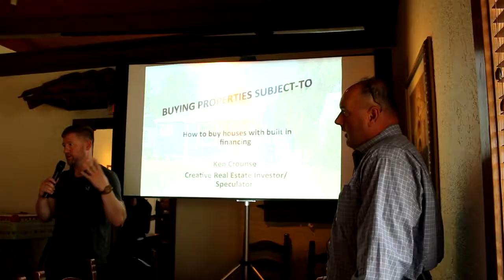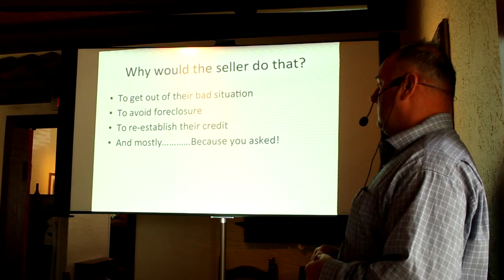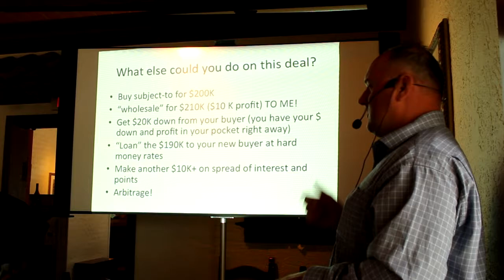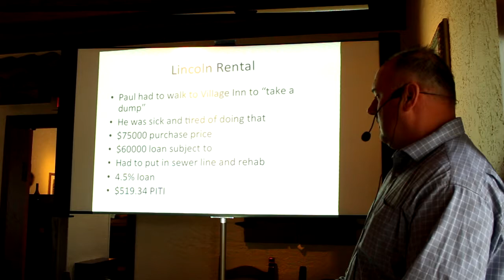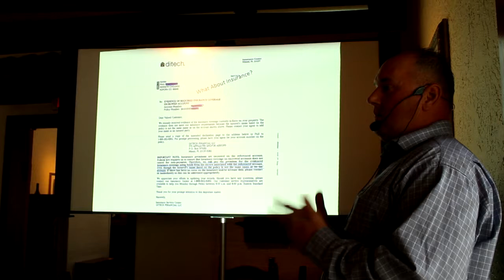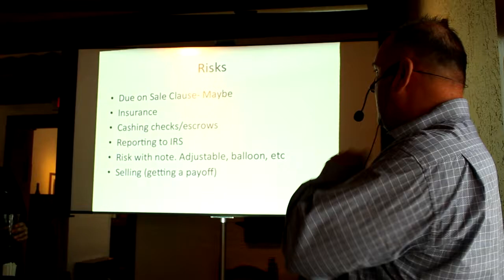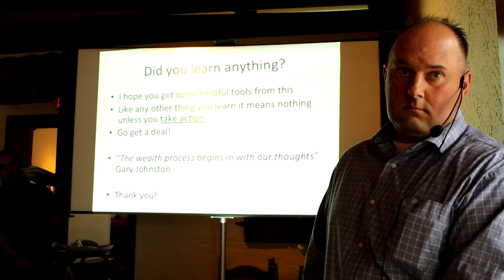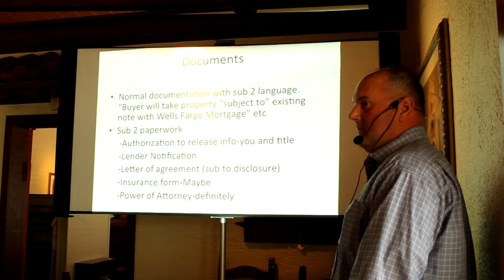Subject To Investing - Ken Crounse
Subject to investing is an incredible creative way to build your Real Estate portfolio.

Learn some tactful ways to leverage your money in this video with Ken Crounse!